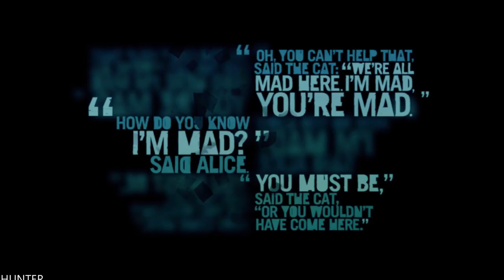FAR CRY 3 Gameplay Walkthrough Part 17 LETS PLAY (1080P60fps)